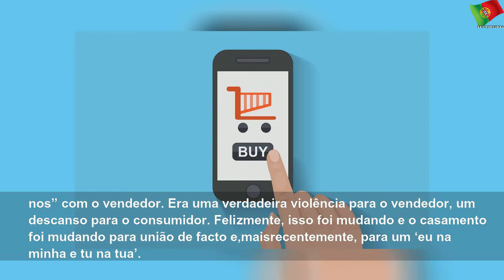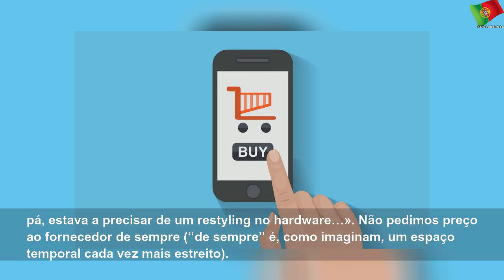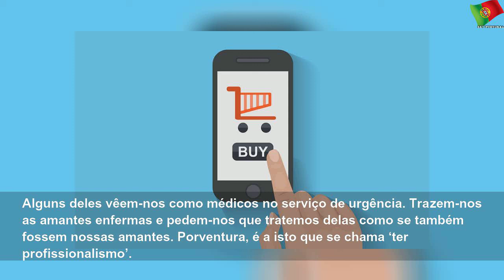Tenho Medo do Futuro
domingo, 2 de fevereiro de 2020
Tenho Medo do Futuro | Few State